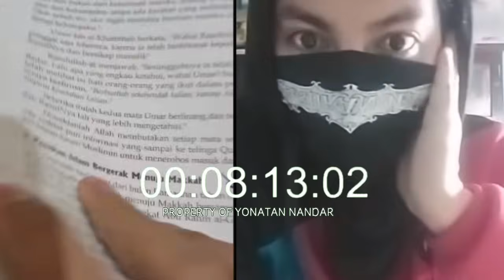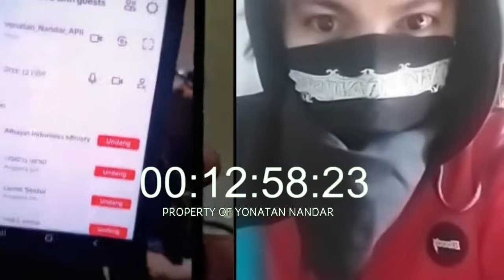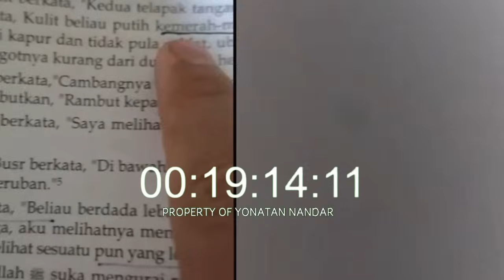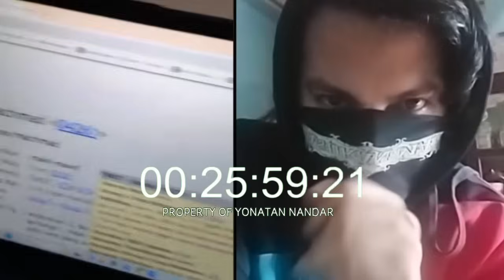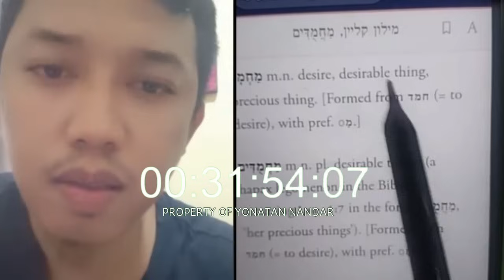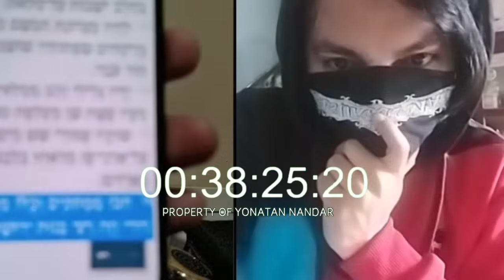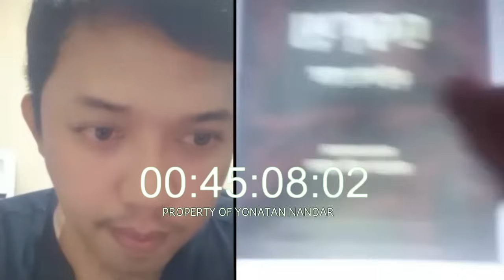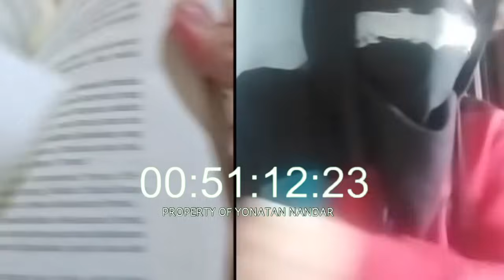NGERII!!YONATAN NANDAR VS SYUAIB. KETIKA PRAKTISI IBRANI BERDISKUSI TTG NUBUATAN. [ PART I ]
assalamu'alaikum.
beredarnya rumor saya dan beberapa pihak  muslim selisih paham tentang kidung agung 5:10-16 membuat netizen bingung oleh sebab itu dengan segala kerendahan hati saya meminta syuaib sebagai pihak yang kontra untuk berdiskusi tentang hal ini. alhamdulillah semua berjalan lancar, damai dan berakhir dengan saling memahami satu sama lain tentang indahnya perbedaan. meskipun kita berbeda namun akidah kita sama, video ini hanya sebagai edukasi bukan bermaksud dan diniatkan untuk selain itu. silahkan masing² pribadi menilai penjabaran siapa yg kemudian cocok dg hati nurani masing. sekian wallahu a'lam bishawab